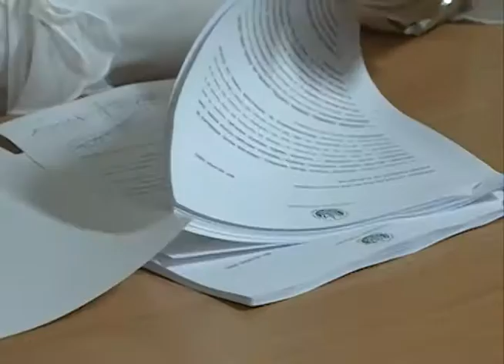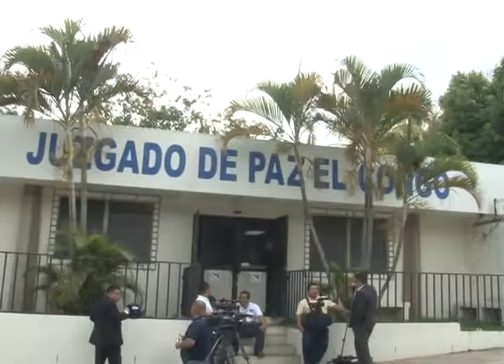FGR presenta requerimiento contra alcalde de Monte San Juan